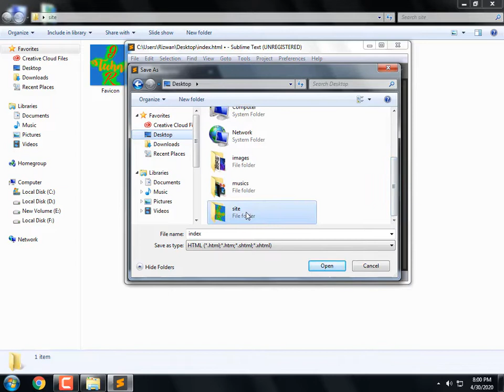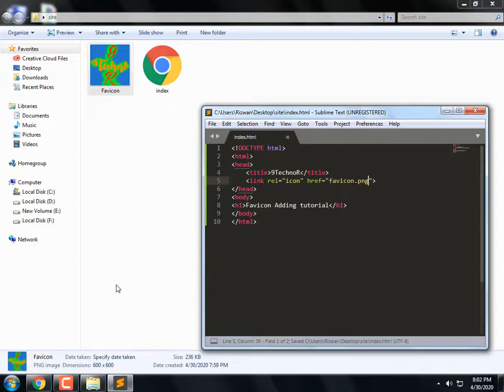How To Add Favicon To Your Website Page HTML (TUTORIAL) 2020 | Add Icon In Your Browser Tab | 9TR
Learn About How To Add Favicon In Html file.Add Icon in Your browser Html.

hello Friends In This video I Am Showing You How To Add Icon In Html Browser.You Need To Add Some codes In your Html file And Give The Exact Location OF your Target Icon Picture . After That You Will See Favicon In Your Browsr Tab.

You Can Check My Links 9TechnoR ©

(▼LINKS of 9TR▼)

NineTechnoR It is 9TechnoR channel and I hope you will like my this video from NineTechnoR so click on like button👌👌👌
This video and our YouTube channel, in general, may contain certain copyrighted works that were not specifically authorized to be used by the copyright holder(s), but which we believe in good faith are protected by federal law and the fair use doctrine for one or more of the reasons noted above.